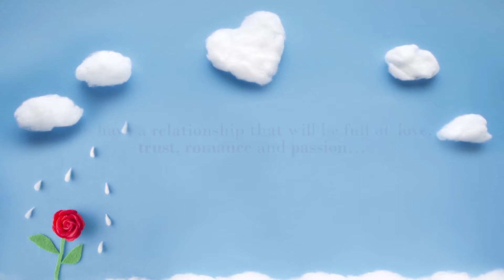Mr&Mrs Better Half Season 6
There's a thin line between love and hate. The good news is that those lines don't ever have to be crossed in your relationship; you can have your happily ever after! How? All through the month of September - Thursdays and Sundays, we'll be sharing how to build and sustain God-centered relationships. ⠀
So whether you're single, married, divorced, or separated, we invite you to experience love, joy, peace, and more this month in our MrMrsBetterHalf series.